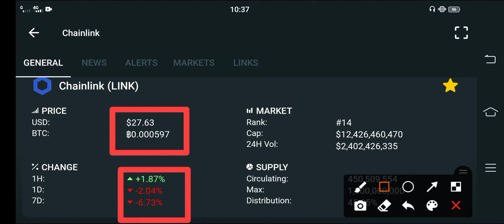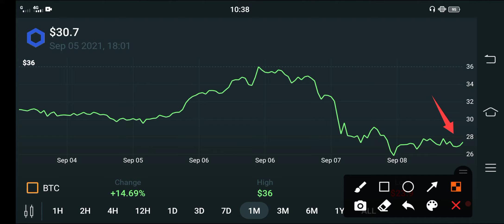Chainlink Next Pump! Alert || Chainlink Price prediction || Crypto News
in this Video i am gone to show you Chainlink Next Pump! Ready🚀 || Chainlink price prediction || Link price analysis

We Uploading following types of videos:
1) Andriod Apps , Andriod Problem , Andriod Tips and tricks
2) Computer Helps ANY kind of Related Pc Apps , softwere , Online Web and Social Problem.
3) YouTube Related For Example Channel Growing , channel Monetization , Tips and Tricks for viral video.
4) Andriod Apps Review
5) All Social Media Growing , Problems , Tips and tricks Etc.
Some Extra

YouTube Promotion
2) COMMENT ( Random comment )
3) SEE EVERY DAY MY CUMMUNITY POSTS

2 ) How to gain subscribers fast | How to Get subscribers on YouTube | increase subscribers fast 2021

3 ) New Earning App 2021|| How to Make Money Online || Watch videos Earn money || Easy way to earn money